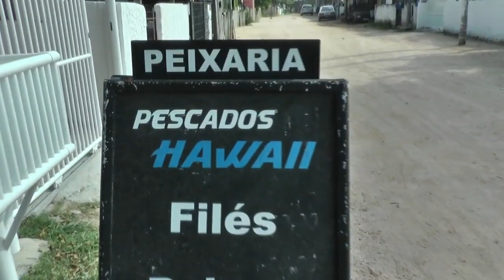JÁ COMPROU SEU PEIXE? GARANTA JÁ O SEU NA PESCADOS HAWAII.